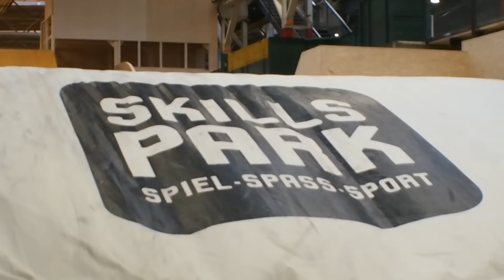SKILLS PARK OPENING WINTERTHUR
OPENING WEEKEND DES EUROPAWEIT GRÖSSTEN INDOOR EXTREEMSPORT FREIZEIT PARK "SKILLS PARK" IN WINTERTHUR!!!
!!! BITTE NICHT VERGESSEN UNSER CHANNEL ZU ABONIEREN !!!